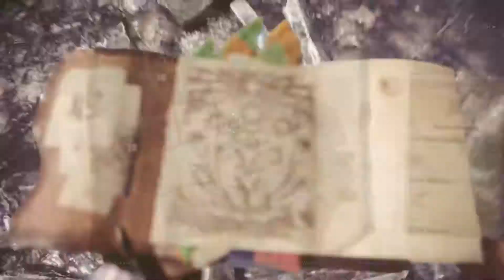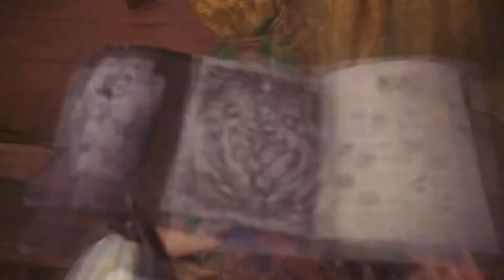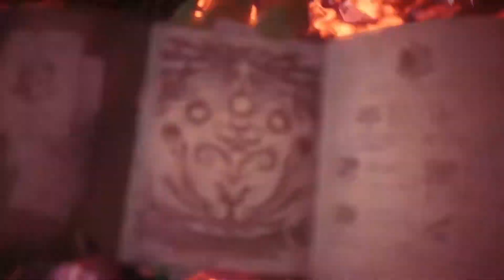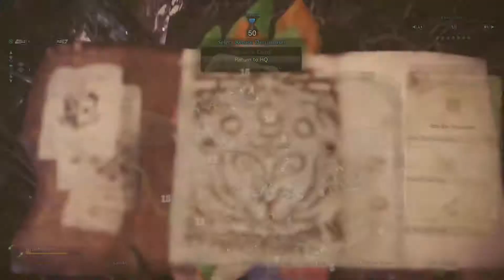[MHW] Behemoth | Solo (Cluster HBG) 18'45"46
Wow. I tried soloing with dual blades and bow at first but ended up pulling out the big gun (Dark Devourer) for this one. Doing damage is not really the problem with cluster. Not dying is. Anyway, my builds are all down below and I hope you enjoy the video. My favorite part is obviously at 16:07 where I do the Final Fantasy emote to dodge his ecliptic meteor :)

Builds: Weapon is always the same Dark Devourer with Attack and Health Regen Augments and Custom Mods don't matter.

Cluster 1:
Bazel Helm Beta-Attack, Attack
Kirin Jacket Gamma-Attack, Attack
Xeno Claws Beta-Release
Xeno Spine Beta-Attack, Fortitude
Xeno Spurs Beta-Attack, Attack
Earplugs Charm III
Temporal Mantle
Vitality Mantle

Skills:
Attack Boost-7
Earplugs-5
Free Elem/Ammo Up-3
Blight Res-2
Flinch Free-2
Fortify-1

Cluster 2:
Guild Cross Circlet Beta-Maintenance x3
Kirin Jacket Gamma-Def Lock, Protection
Xeno Claws Beta-Release
Xeno Spine Beta-Def Lock, Fortitude
Xeno Spurs Beta-Def Lock, Resistor
Health Charm III
Rocksteady Mantle
Health Booster

Skills:
Iron Skin-3
Health Boost-3
Blight Res-3
Free Elem/Ammo Up-3
Divine Blessing-3
Tool Specialist-3
Flinch Free-2
Fortify-1

Cluster 3:
Xeno Hide Beta-Attack, Attack
Xeno Claws Beta-Release
Xeno Spine Beta-Protection, Fortitude
Kirin Leg Guards Beta-Attack, Attack
Health Charm III
Rocksteady Mantle
Temporal Mantle

Skills:
Attack Boost-4
Health Boost-3
Free Elem/Ammo Up-3
Divine Blessing-3
Tool Specialist-3
Blight Res-2
Power Prolonger-2
Fortify-1
Flinch Free-1

When I used what:
Area 1: Cluster 1
Area 2: Cluster 2
Area 3: Cluster 3--Farcaster--Cluster 1
Area 4: Cluster 3--Farcaster--Cluster 1